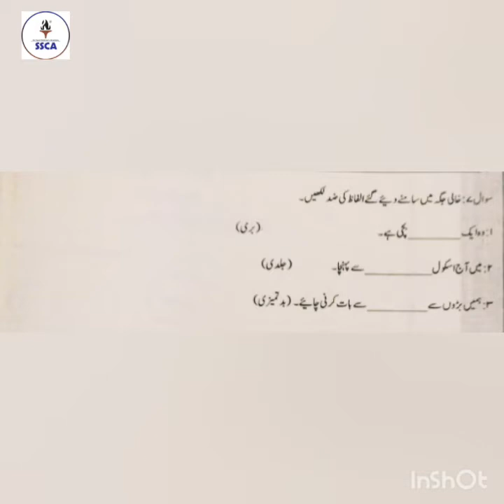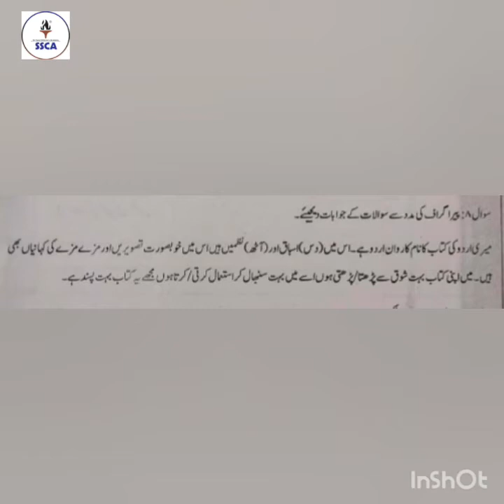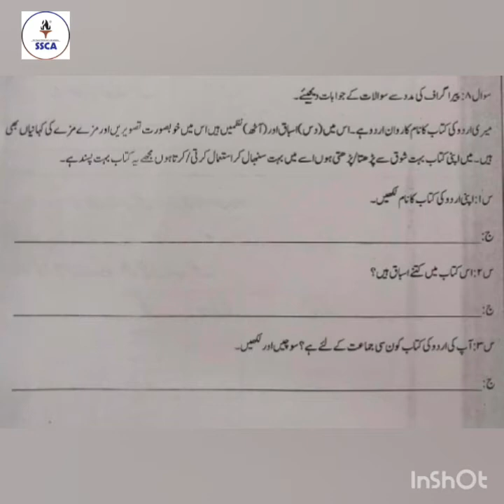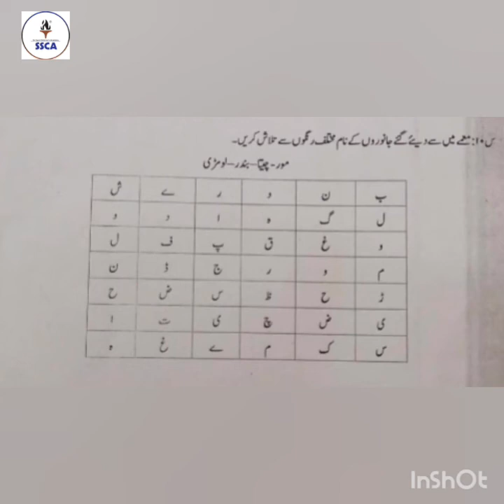6th May 2021, class two, Lecture 9, Urdu